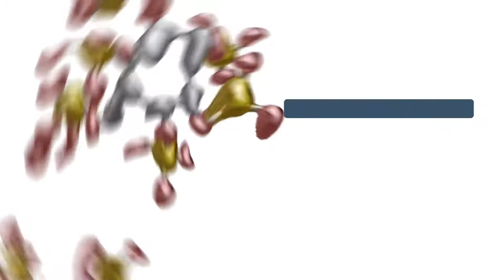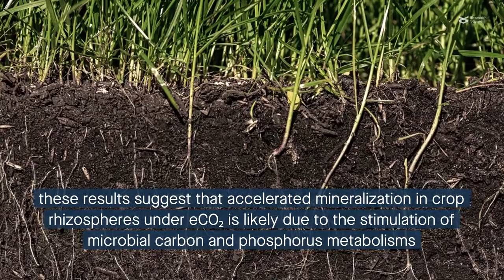Elevated atmospheric CO₂ increases phosphorus mineralization and alters the rhizosphere microbiome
Jin, et al. "Elevated atmospheric CO₂ alters the microbial community composition and metabolic potential to mineralize organic phosphorus in the rhizosphere of wheat." Microbiome (2021)